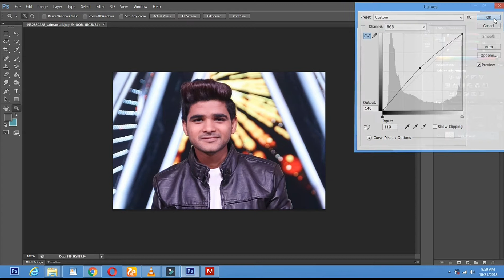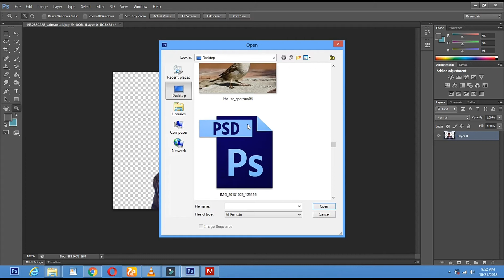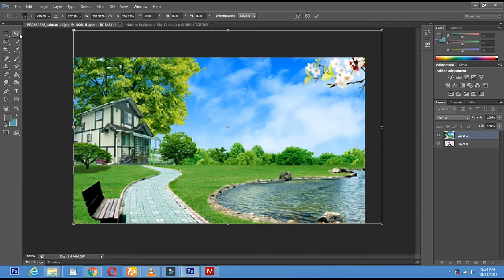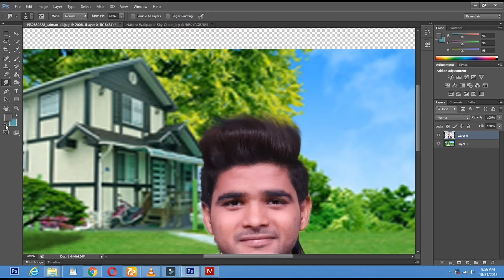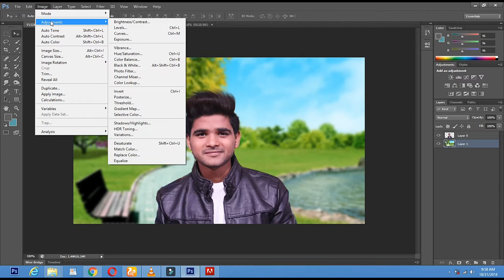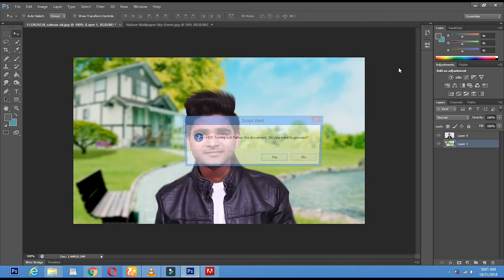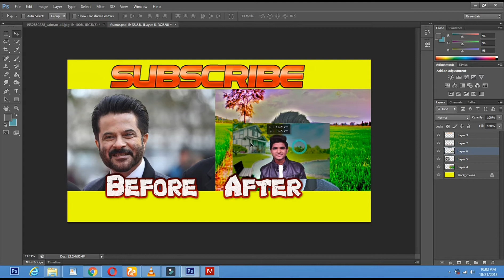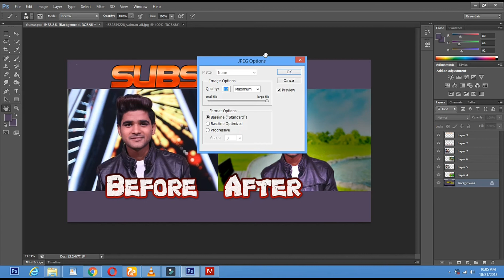Salman Ali Singer Photo Editing Awesome Style | Tutorials 8043 Full HD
اسلام آباد: اڈیالہ جیل میں ایک دن کی حراستی کے بعد منگل کو منگل کو جاری کردہ ایک خاندان نے سائنس اور ٹیکنالوجی کے وزیر اعظم اعظم خان سواتی کے فارم ہاؤس پر غصے کے الزام میں گرفتار کر لیا تھا.

پولیس ذرائع نے نیاز محمد، اس کی بیوی، دو بیٹوں اور ایک بیٹی کی رہائی کی تصدیق کی.

انہوں نے مزید کہا کہ وزیر داخلہ اور حراستی خاندان کے درمیان ایک تصفیہ تک پہنچنے کے بعد رہائی ہوئی تھی.

دونوں جماعتوں نے ان کے بیانات متعلقہ مجسٹریٹ کے عدالت میں تصفیہ پر پیش کی. معاہدے کے بعد، خاندان آزاد کیا گیا تھا.

اس سے قبل، باجوڑ ایجنسی کے نزدیک حکومت نے حکومت کو تین دنوں کو سائنس اور ٹیکنالوجی وزیر محمد اعظم خان سواتی کو مار ڈالا، اس کے خلاف مقدمہ درج کرنے اور پانچ خاندانوں کو اپنی زمین میں گزرنے کے لۓ برطرف کرنے کے لئے برطرف کردیا تھا.

ایک نیوز کانفرنس سے خطاب کرتے ہوئے، سابق ایم این اے صاحبزادہ ہارون رشید سے مطالبہ کیا کہ وزیر اعظم عمران خان وفاقی وزیر کے خلاف کارروائی کریں.

انہوں نے کہا کہ "ہمارے پاس سینکڑوں ہزاروں افراد ہیں جن میں راولپنڈی اور اسلام آباد کے رہائشی بھی شامل ہیں، جو ہم وزیر اعظم کے گھر سے باہر بیٹھے ہیں."

انہوں نے کہا کہ بیٹھ ان وزیر کے فارم ہاؤس کے باہر نکلے گی اور باجوڑ ایجنسی کے قابل ذکر اور بزرگ بدھ کو ایک حکمت عملی تیار کرنے کے لئے ایک جرگہ کریں گے.

مسٹر رشید نے کہا کہ 18 سالہ بیٹی اور دو بیٹیوں کی ایک بیوی نیاز محمد، قیدیوں کو پیچھے چھوڑ دیا جب ان کے بٹوے نے وزیر کی زمین میں داخل کیا.

سابق ایم این اے نے بتایا کہ نیاز محمد ایک مزدور ہے جو اپارا میں ایک دکان میں کام کرتا ہے اور فی مہینہ 12،000 رو. ادا کیا جاتا ہے. انہوں نے کہا کہ وزیر کے ملازمین نے خاندان کو اپنے جانوروں کو پکڑ لیا اور ضبط کیا.